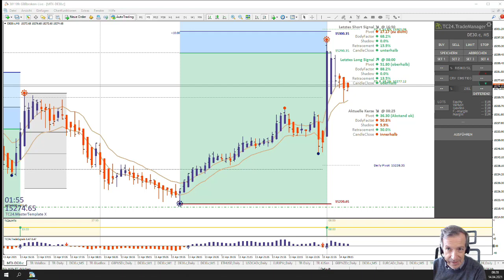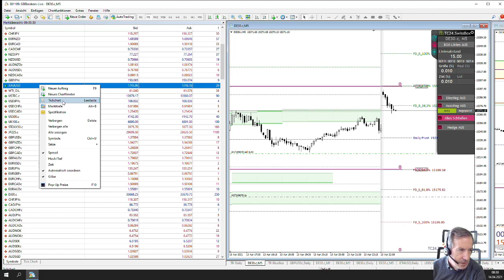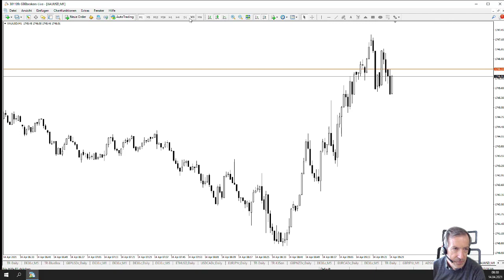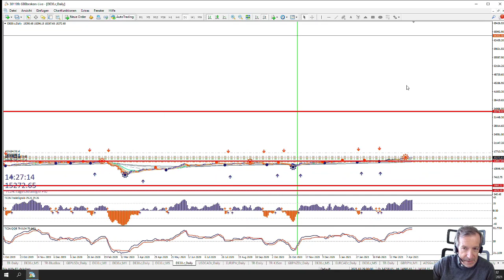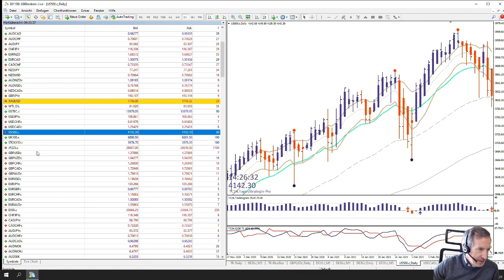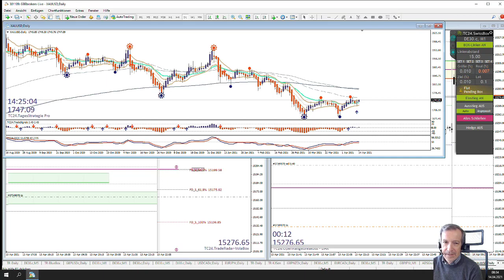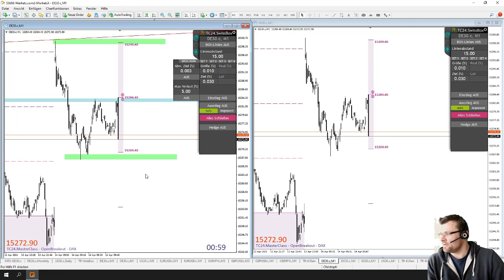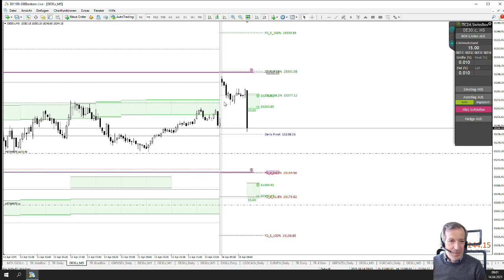LiveTrades vom TradersClub24 DaxOpenRange Breakout vom 14.04.2021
Falls Sie Fragen zum TradersClub24 und unseren Trading Strategien haben, erreichen Sie uns telefonisch von 8:30 - 18:00 Uhr unter Te l:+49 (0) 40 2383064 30per Email unter oder über das Kontaktformular auf unserer Homepage.